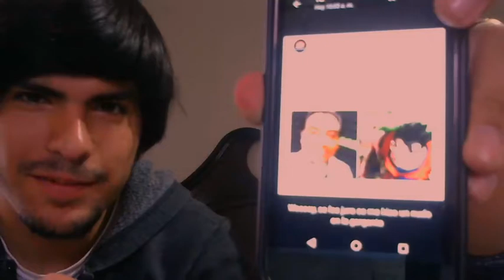kemonito | El Show de Alex